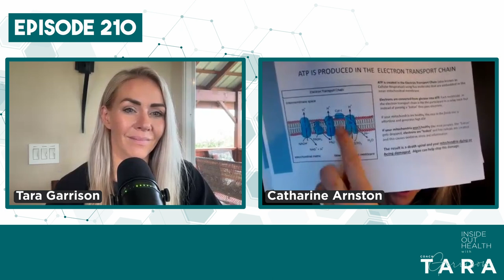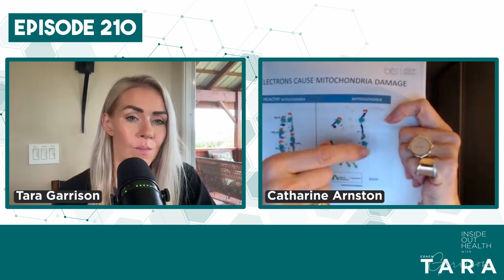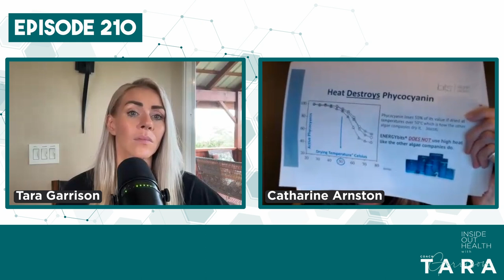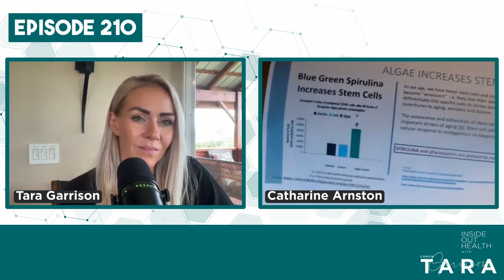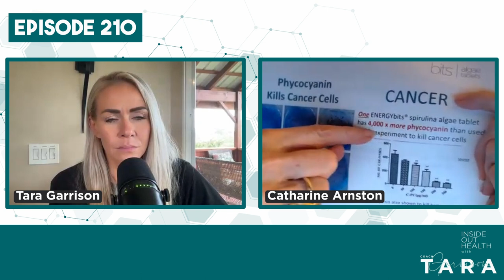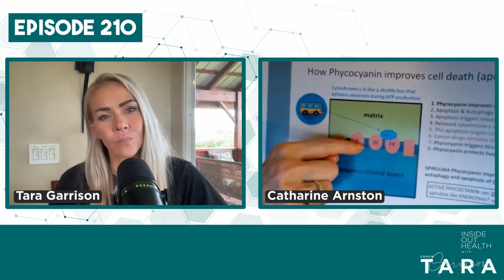CATHARINE ARNSTON: Why Algae is the Superfood of Superfoods!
Catharine Arnston is back on the show and this time we talk about mitochondria!

Catharine is an expert on algae nutrition, a wellness thought leader, an experienced entrepreneur and sought after speaker.

In 2008 Catharine left her corporate job to care for her sister who was diagnosed with breast cancer. When Catharine learned that algae’s vast healing properties were documented in tens of thousands of scientific studies, but none of these studies or benefits were known outside of Asia, she knew she had to do something. And that’s how ENERGYbits was born!

In this episode Catharine shares more of her wisdom about algae as spirulina and chlorella and their effect on energy production, as well as the newly discovered compound called ‘phycocyanin’ and its amazing benefits.

TIMESTAMPS:
0:00 Intro
2:52 Why algae are so awesome
10:00 Spirulina has more amino acids than even collagen
13:45 How algae makes everything work better
15:20 All the pollutants in the environments that mess with your health
19:58 Why it's so important to protect your mitochondria
31:45 The role of stem cells in health
39:00 What phycocyanin is and how you can get some
44:23 Why Tara loves EnergyBits and RecoveryBits so much

Here’s how to do it on Apple Podcasts:
Scroll down to the ‘Ratings & Reviews’ section. Tap ‘Write a Review’ (you may be prompted to log in with your Apple ID). Thank you!